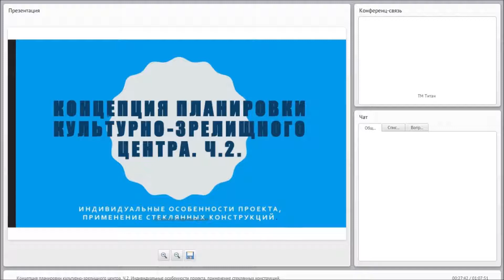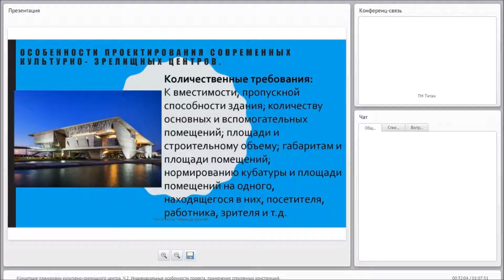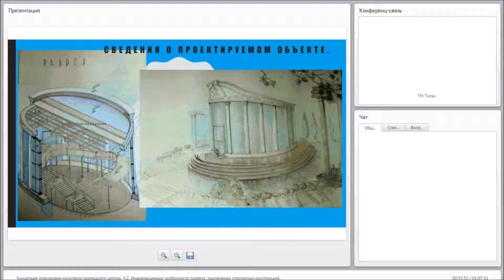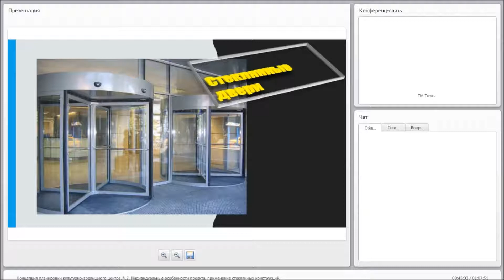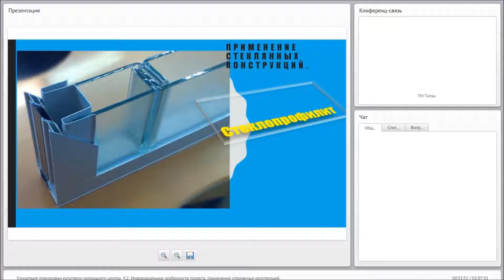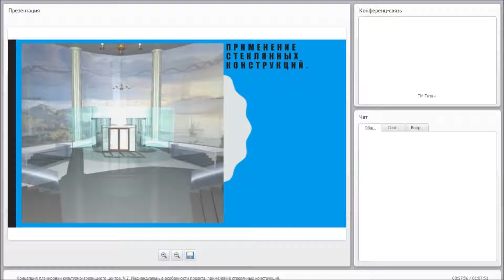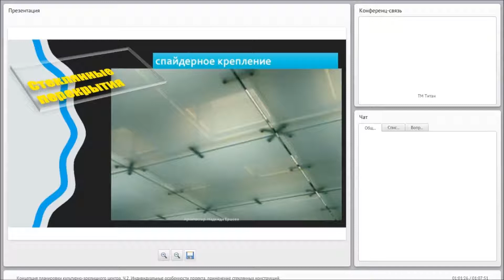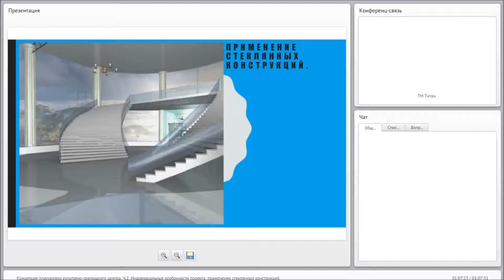Концепция планировки культурно-зрелищного центра. Ч. 2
План:
1. Сведения о проектируемом объекте.
2. Исходные данные.
3. Функциональные процессы и функциональное зонирование.
4. Концепция планировки помещения, применение стеклянных конструкций.